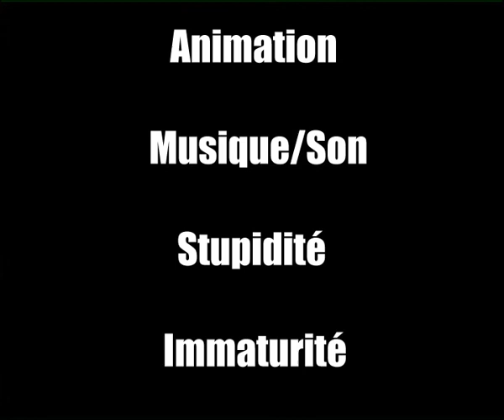Atomic Space Sheep de Guillaume David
Film de fin d'études réalisé par Guillaume David
Musique de Guillaume David

Un mouton dans les alpages enlevé par un OVNI.

Présenté lors du 26è Festival International des Ecoles de Cinéma à Poitiers (2003) et sélectionné dans la catégorie court-métrage lors du 14è Festival du film d'animation de Auch (2003).

L'équipe MagelisTV